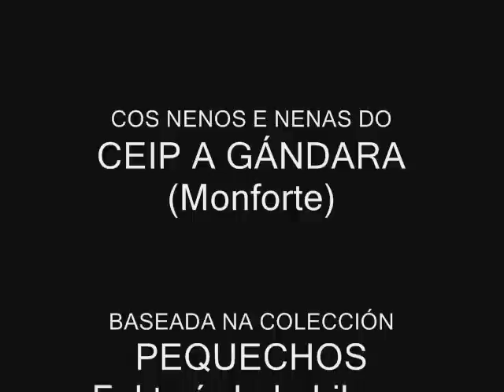ADIVIÑA ANIMAIS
Montaxe de audio e video a partir das voces dos escolares do CEIP A Gándara (Fene) que participaron nos obradoiros de oralidade da campaña PALABRAS NO AR, de KALANDRAKA, no marco do programa BOCABERTA da SECRETARÍA XERAL DE POLÍTICA LINGÜÍSTICA da XUNTA.